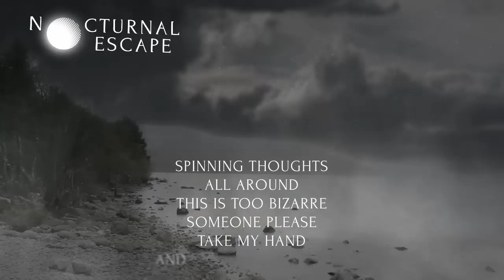Nocturnal Escape - A Lucid Mind (Lyric Video)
A Lucid Mind, from the debut album of Nocturnal Escape.

Video by: Nocturnal Escape / Leo Bergmann - 2015